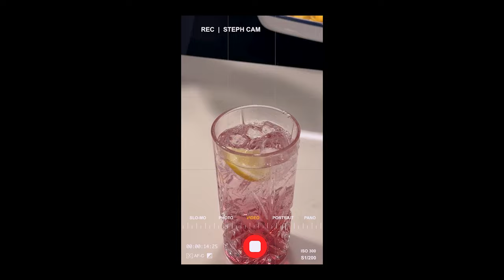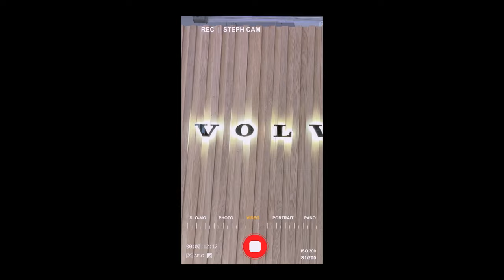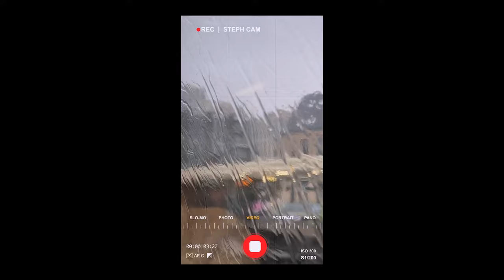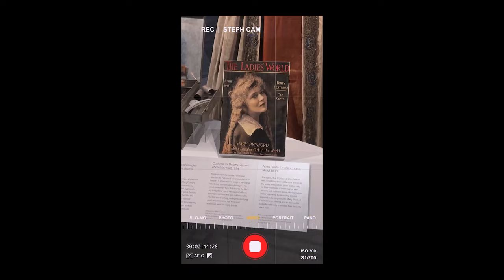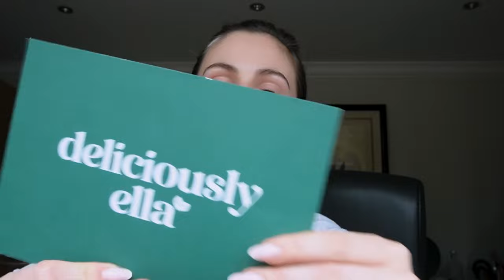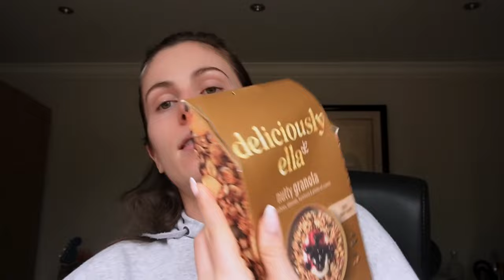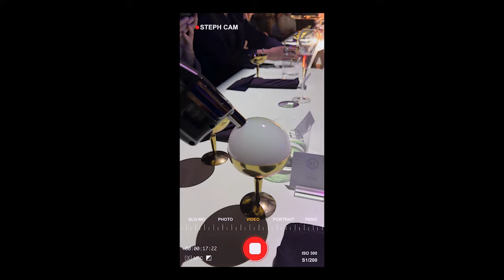BEST NIGHT EVER! A dinner I'll never forget, BTS of events and finding my dream car | WEEKLY VLOG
I've been super in consistent with videos recently but I'll be back with weekly uploads now!! I hope you enjoy seeing what I got up to this week and would love to know how you are!